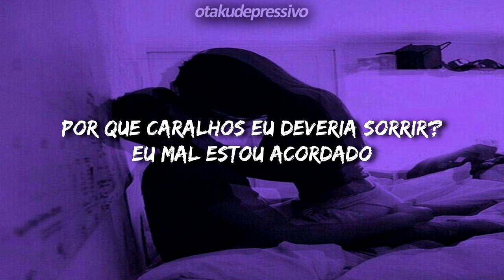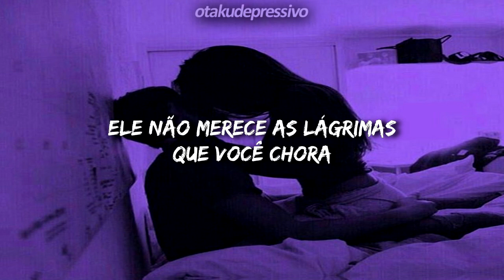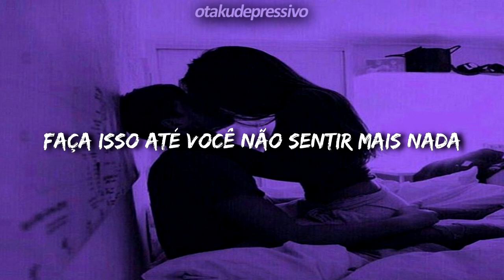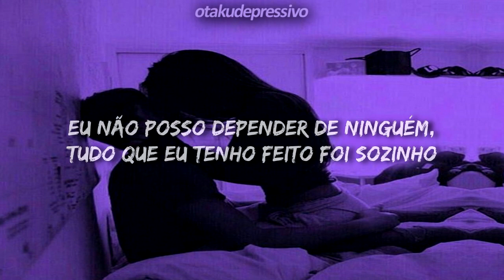aftertheparty - numb (legendado/tradução)